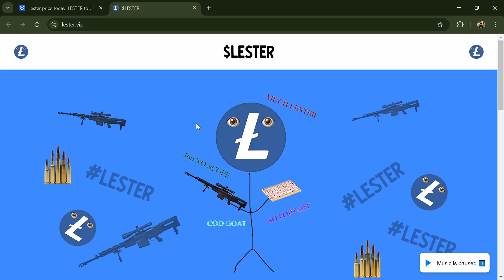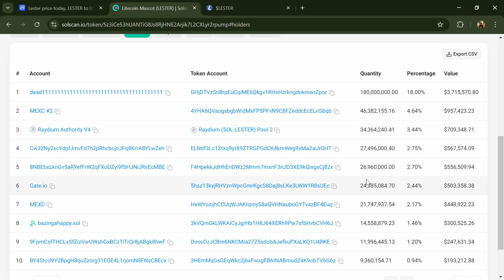What is Lester ($LESTER) Token Coin | Review About $LESTER Token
In this video, I will share a Review of the Lester ($LESTER) token and security parameters and also check whether the crypto project is good or not. I have collected all the data from online sources, so please don't take this video as financial advice. I am not a financial advisor.